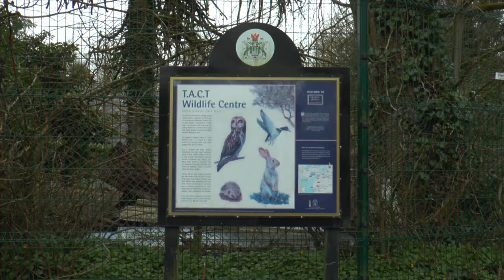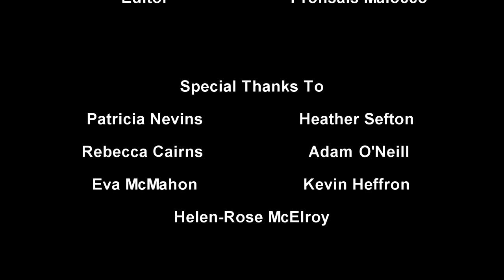TACT Wildlife Sanctuary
TACT - Talnotry Avian Care Trust

TACT is a sanctuary that takes care of wild animals brought in that need help or special care in Crumlin. This is a video promoting this sanctuary, that desperately needs help and donations.

They have many animals up for adoption and plan to open up the sanctuary to the public in the near future.